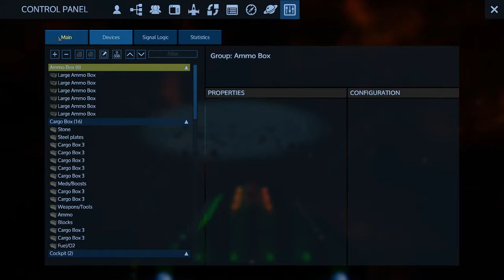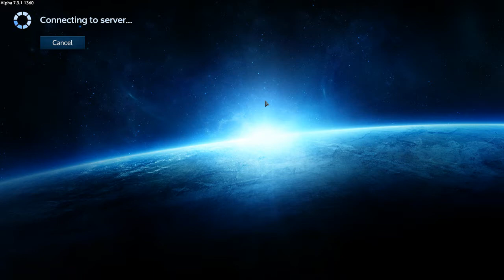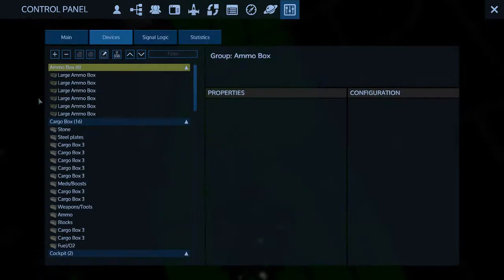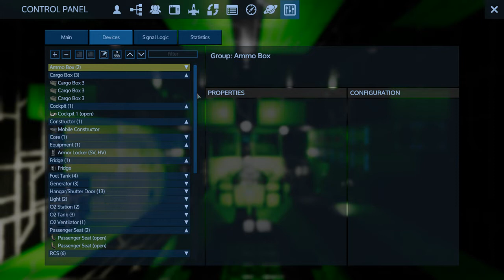Empyrion - Galactic Survival - GTI Server Alpha 7 S1 E21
PV smash and grab